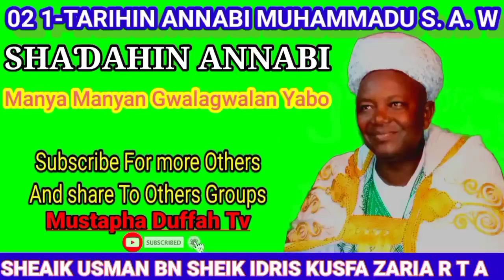SHAƊAHIN ANNABI MUHAMMADU S. A. W SHEIKH USMAN KUSFA R T A ZARIA CI GABAN TARIHIN ANNABI EPISODE 21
Muna Godiya A bisa ziyartar chanell dinmu

Much love masoya Annabi  s a w